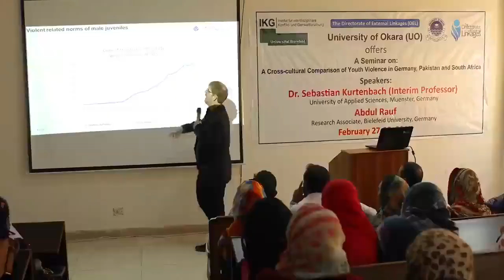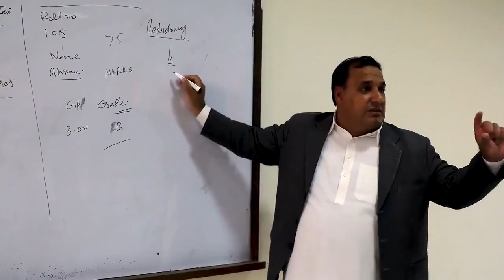University of Okara Short Documentary | University of Okara Visit